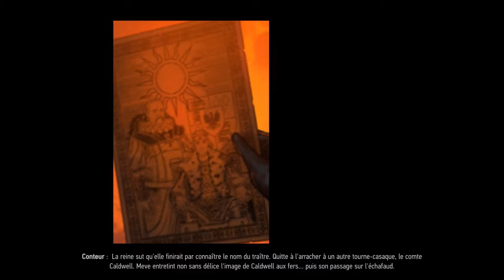Thronebreaker : #25 The witcher tales - Le soutien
On se retrouve sur du thronebreaker, la fin de cette map avec la chance d'avoir du soutien comme il faut.